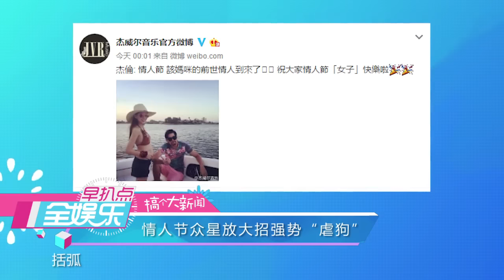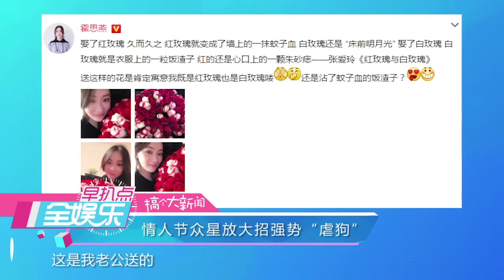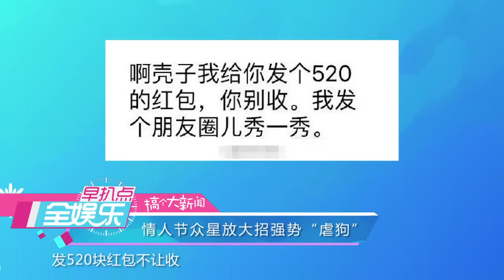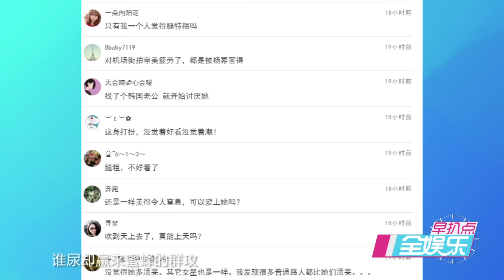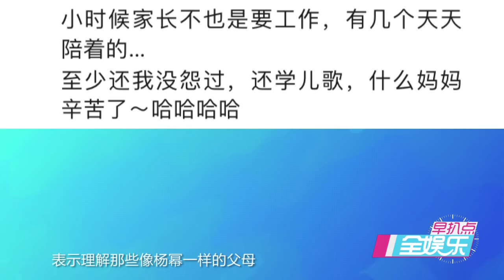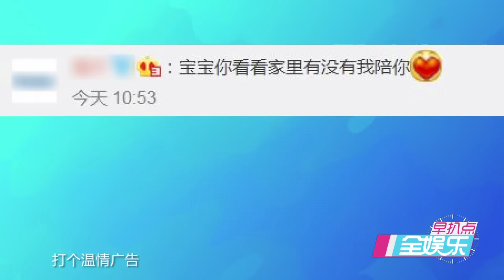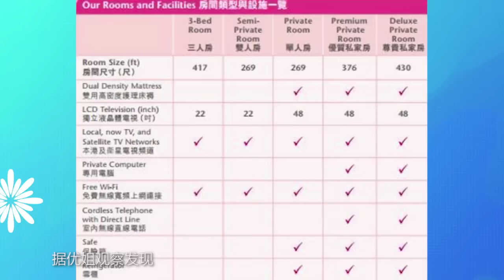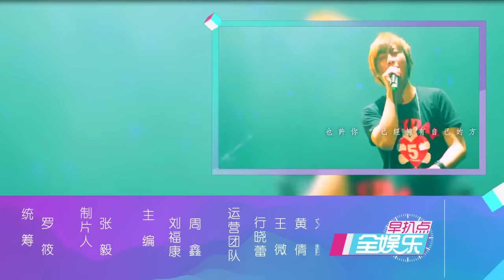全娱乐 170215 情人节众星放大招强势“虐狗”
虐狗年年有，今年格外多。情人节第一把狗粮，杰伦小公主狠狠拍在你的脸上，周杰伦微博宣布老婆怀二胎了。孕妈贾静雯携修杰楷和高圆圆赵又廷四人组团虐狗，在东京旅行。李晨给范冰冰送包包，并制作暖心视频相册。还有哪些明星花式秀恩爱？敬请收看本期节目。